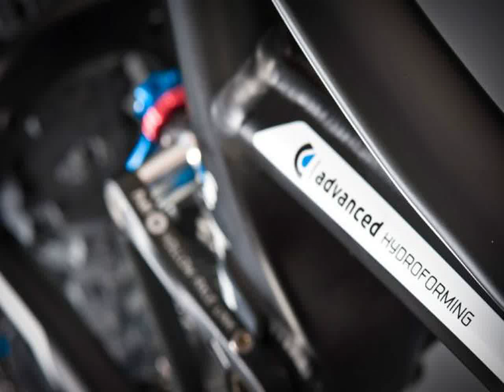Bicycle Cube Stereo Pro 2012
Bicycle Cube Stereo Pro 2012 complete set: Sizes :16, 18, 20, 22 Colours :black 'n' grey 'n' whiteFrame type :Full SuspensionFrame material :Aluminium Alloy Gears :30 speedFork travel :150 mmWheel size : 26 inch Brakeset :Formula RXChainset :Shimano M552Front Derailleur :Shimano SLXRear Derailleur :Shimano Deore XTShifters :Shimano SLXFront Fork :RockShox RevelationRear Shock :Fox RP23Wheels : Sun Ringl Radium wheelset, 32 spokes, QR / X12